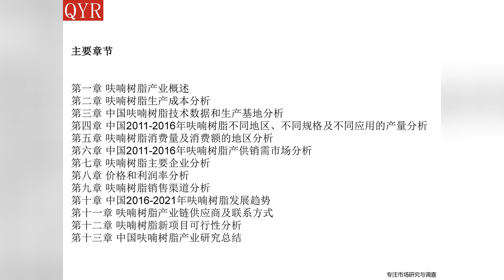2016年中国呋喃树脂产业研究报告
2016年中国呋喃树脂产业研究报告是呋喃树脂专业和深度的研究报告。报告采用产销双线的方式介绍呋喃树脂产品中国产供销需，价格，成本，收入，利润等详细信息。